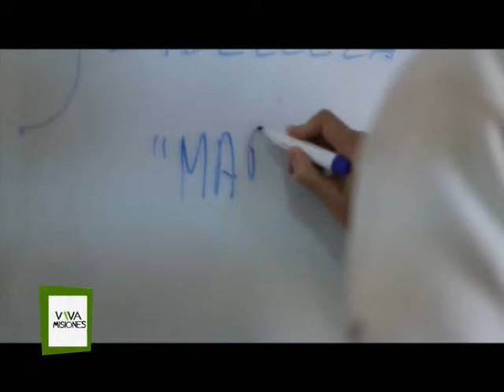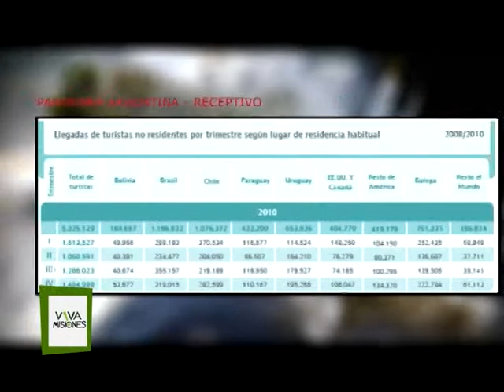BLOQUE 3 164